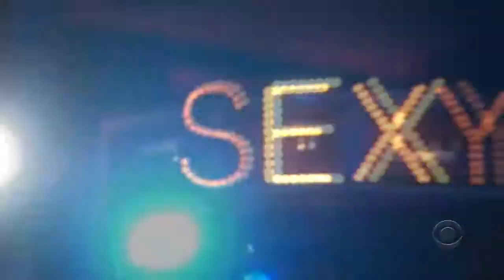Morgane Dubled & Flavia de Oliveira in Victoria's Secret Fashion Show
Morgane Dubled and Flavia de Oliveira in VS FS ... wow so beautiful  T___T